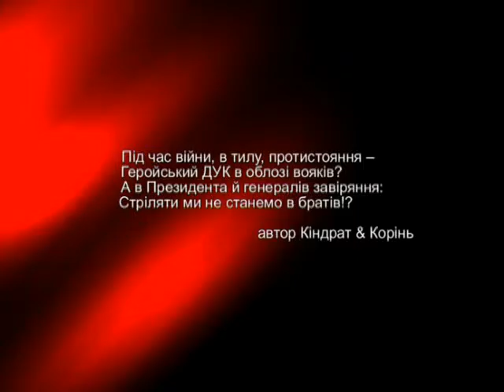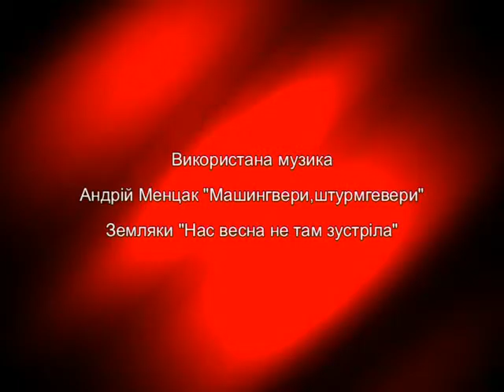Нескореним (122-й випуск)